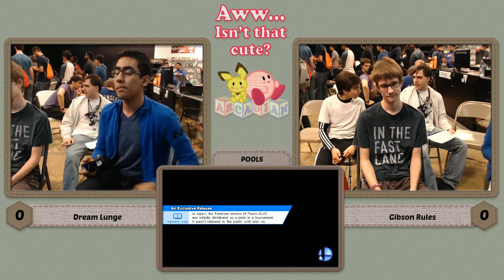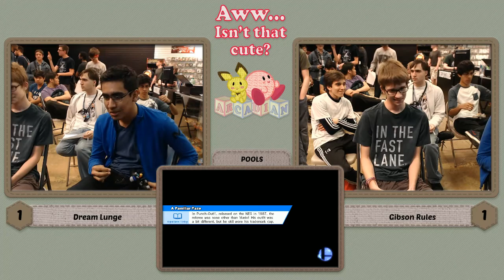AITC - Dream Lunge (DDD) vs Gibson Rules (Marth, Bayonetta) Pools - Smash 4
Aww... Isn't That Cute: A Smash 4 Arcadian
FX Game Exchange in Plano, TX (@FX_DFW)
03/25/2017

Smash 4 Weeklies every Wednessday at 8:00 PM CST on Twitch.tv/TourneyLocator